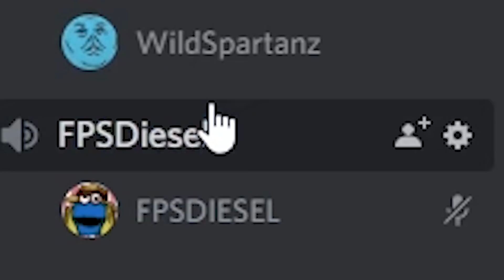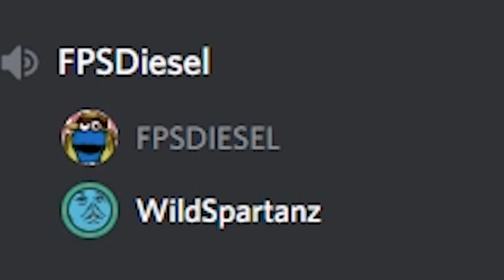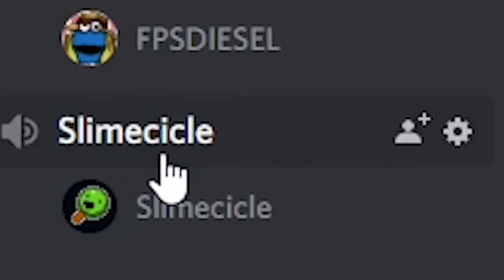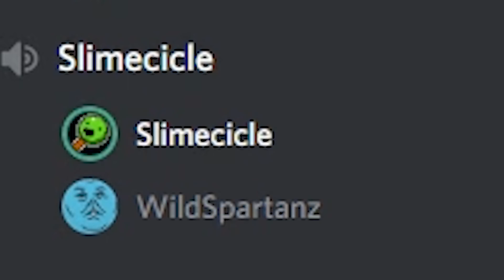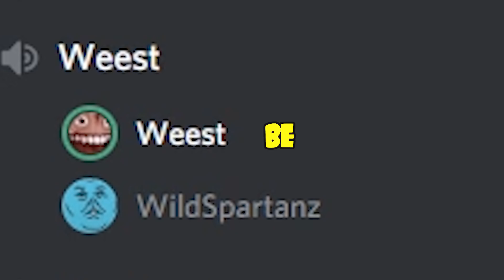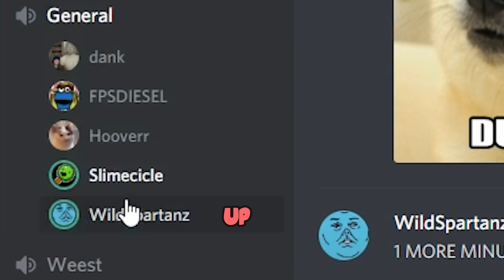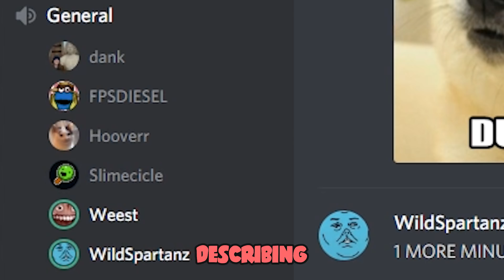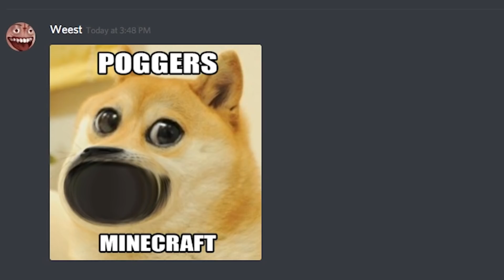Making Our Own Cursed Videos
▶ Add me on Snapchat: wildspartanz